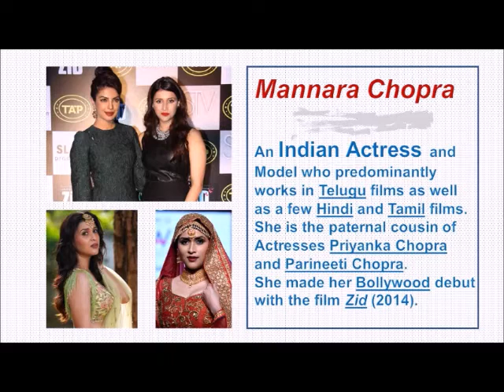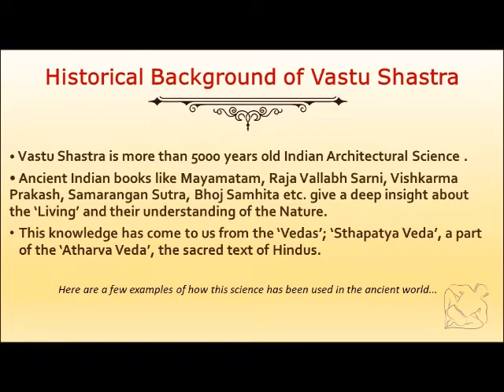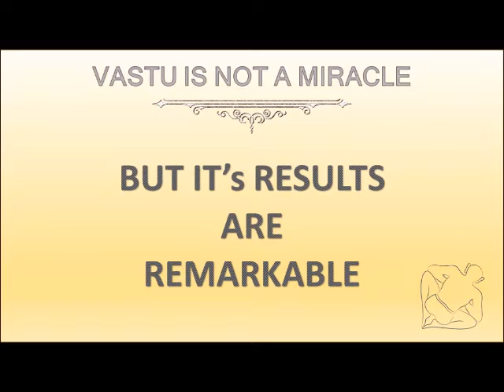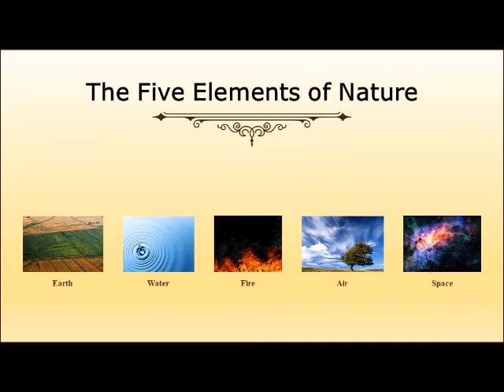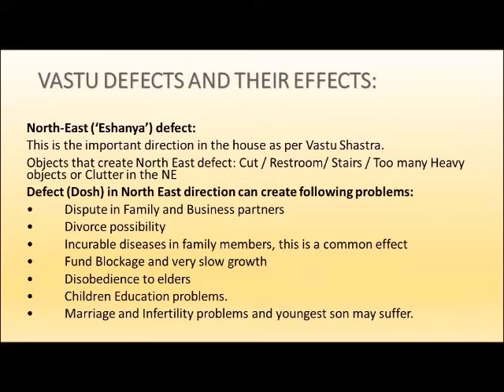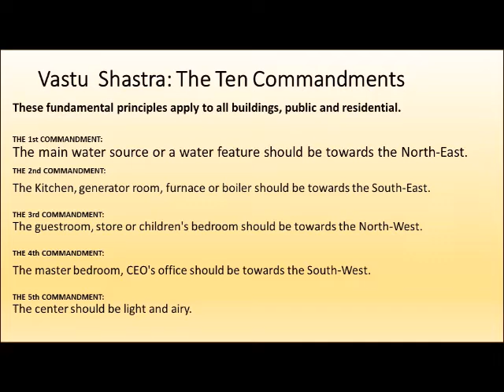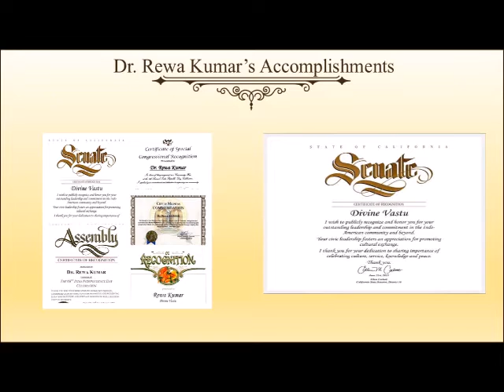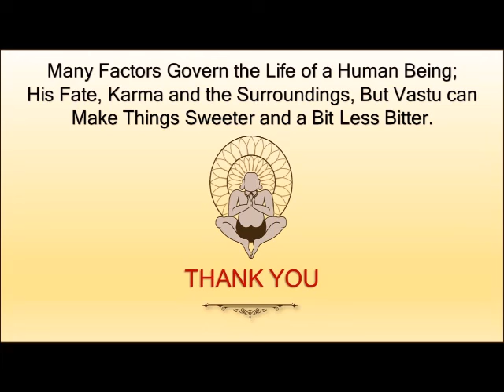Sharad Navratri Special Show by Rewa Kumar on Radio Zindagi 1550am, USA, Sept 20, 2022